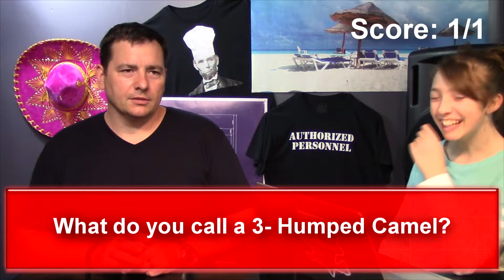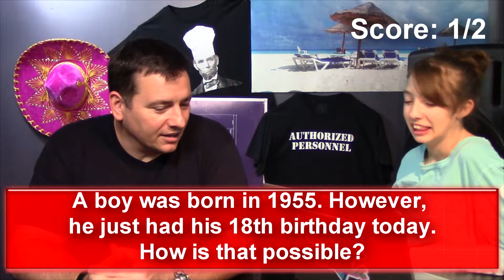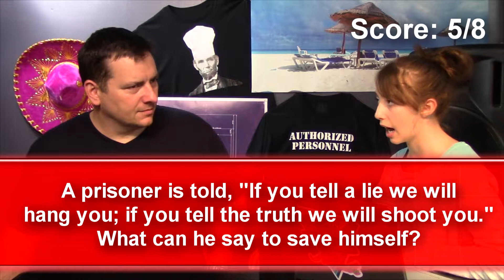Norah Quizzes Richard for the first time!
The tables have turned! In this episode, Norah quizzed Richard for the first time, (but not the last) from the Riddles.com selection of riddles for adults. Apparently that means they're supposed to be harder.
We'll probably alternate from now on, but let us know who you like better as the quiz host.

Let us know if they were hard to solve for you too, if you like.